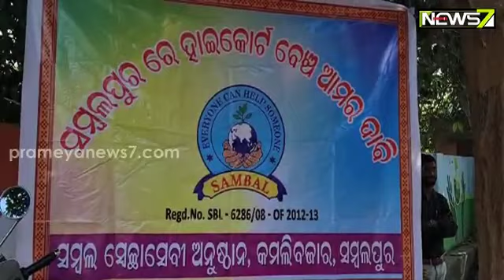ତେଜିଲା ଓକିଲ ଆନ୍ଦୋଳନ, ସୁପ୍ରିମକୋର୍ଟଙ୍କ ନିର୍ଦ୍ଦେଶକୁ ବି ନାହିଁ ଖାତିର୍